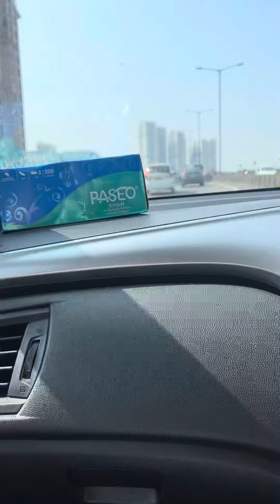From P. V. N. R. Flyovers.Part-13.